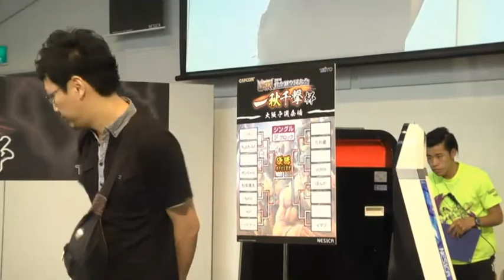KOG(Hwak) vs Dashio(Seth) / USF4 Arcade Match in OSAKA 140830